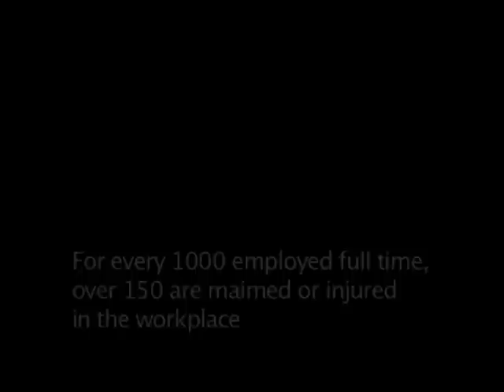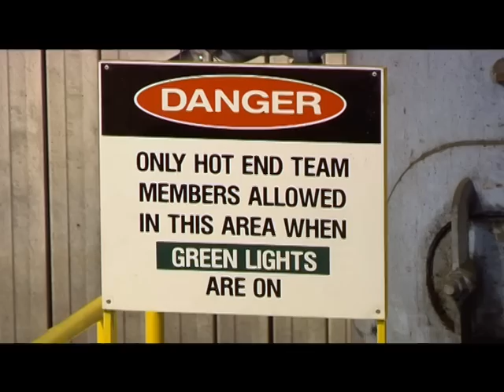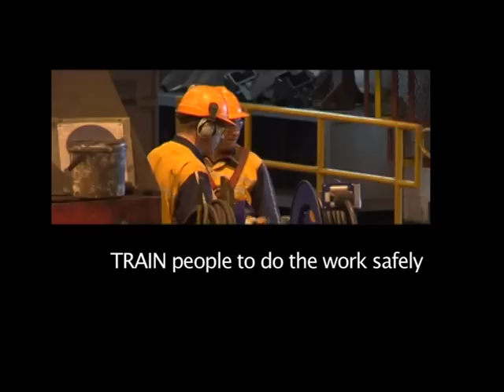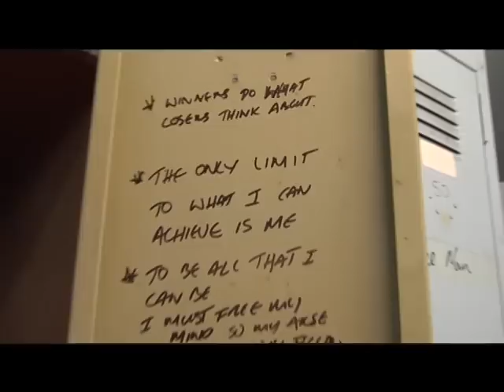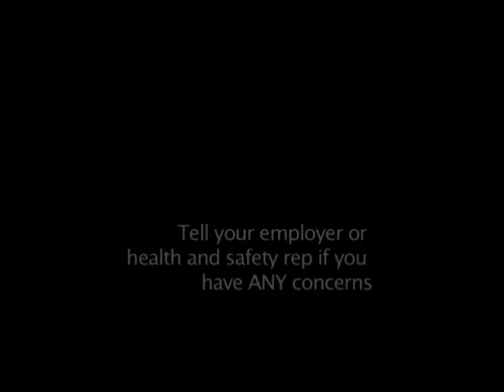" Come Home Safely" - Documentary Dir: Olivia M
Olivia's first doco after film school 2008, Puataunofo Project.
Loved this production journey, it was a testament to my desire to film real life/testimonies
as a documentary filmmaker.
Really heart wrenching experience working with our people who have been traumatised by
tragic events and devastating accidents.